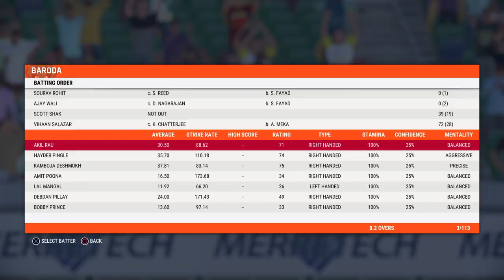A responsible 78 score against Uttarakhand turned Scottshak into a Captain of Baroda | Cricket 22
Baroda makes 238 against Uttarakhand restricting them at 168. Saw two fifties with the most responsible one coming from Scottshak.

Scottshak plays for Baroda.

Player:
Scottshak

KarrreGamers is a Youtube Gaming Channel that creates fun and legendary gaming videos for every gaming addict!

PS4 Streaming

Legendary and fun gaming videos for every gaming addict!